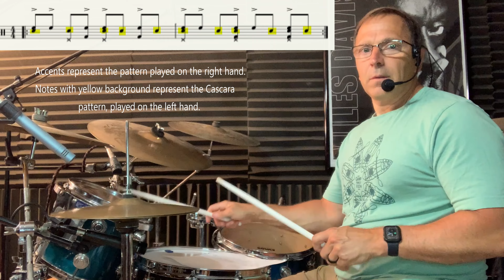Free Drum Lesson: Tales From the Woodshed: A Nice Little Challenge for You....and Me!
Howdy Gang,
Ain't going to lie; this one will most likely take quite a bit of time to get down (if you are like me, at least). I really like this lesson/concept a lot, but for those that don't have the patience to work on it, this one may be a bit frustrating. All that to say that if you are up for the challenge, I would say it is well worth the gains you will make with independence and rhythm building.